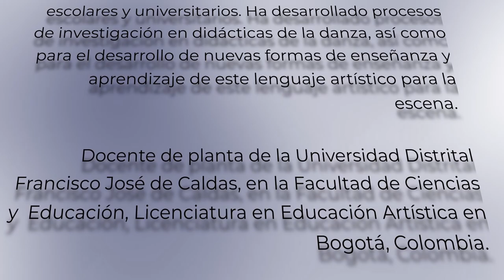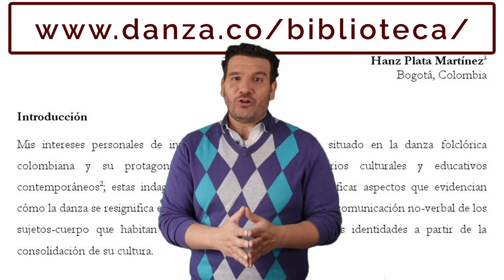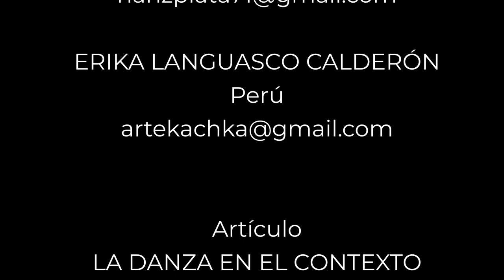"LA DANZA EN EL CONTEXTO DE LA GLOBALIZACIÓN CONTEMPORÁNEA" -Hanz Plata, Col. 36°ForoLatinoamericano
En el marco del 36° Foro Virtual Latinoamericano de Expertos en Danza, el maestro Hanz Plata de Colombia presenta su artículo "La danza en el contexto de la globalización contemporánea". 2022.